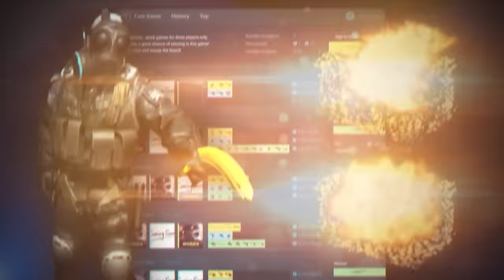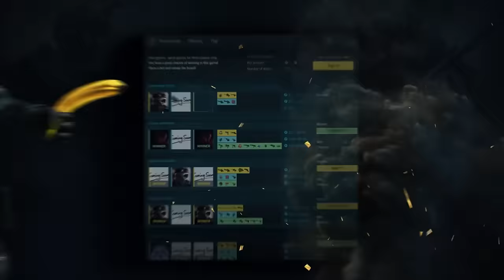ESSA É NOVA PRO GAULES!! (Momentos Engraçados do CS)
✦CSGO FAST: 10% de bônus! (Primeiro link da descrição)